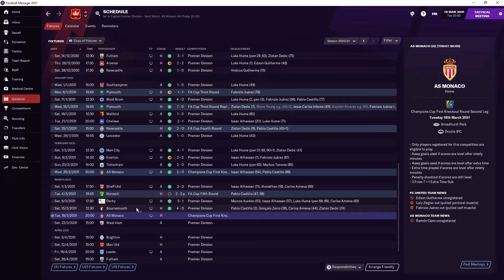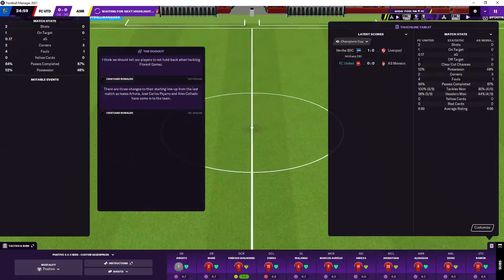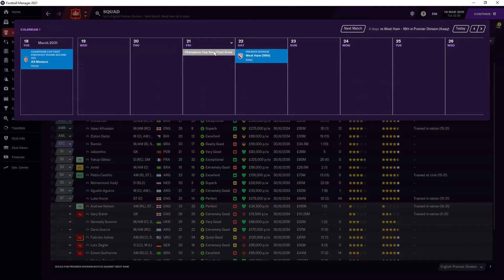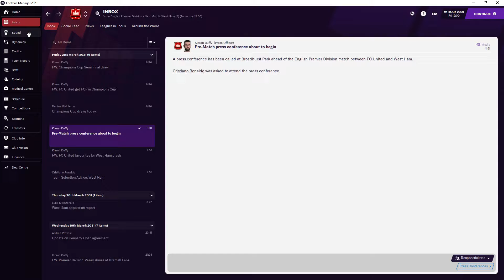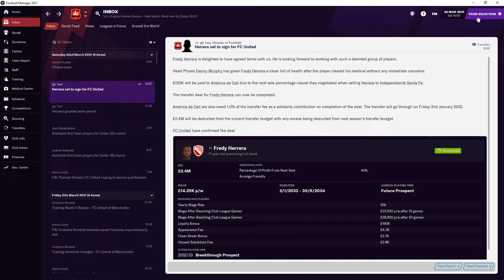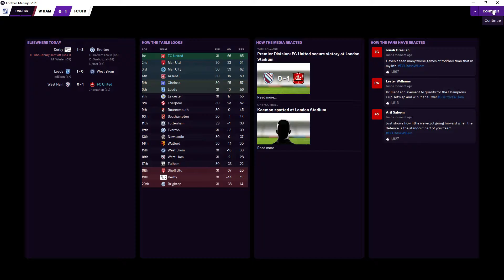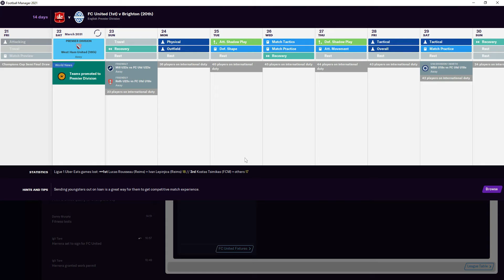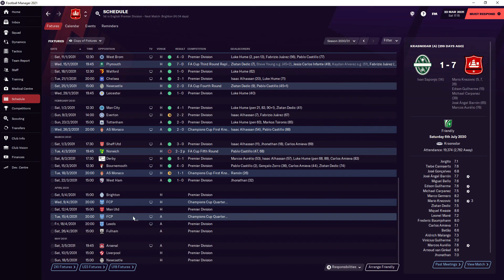E67 | Parker Does Tactics | Glory Glory FC United | Football Manager 2021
About Me & The Channel

Hi I'm Parker, 30 (Feel Old Much)
I Started Uploading To This Channel In November 2018 And Enjoyed It Ever Since, Somehow Would Like To Go Full-Time On Youtube In The Future
Previously Known As ParkerPlays & ParkerPlaysGames, I've Experimented With Other Channels Called (ParkerPredicts & ParkerPlaysFM) Both Still Active, But Its Not Worked Out
So From 18/06/2021 As I Write This All My Future Content Will Be On This One Channel

That Includes
WWE SuperCard
NBA SuperCard
Football Manager
Pokemon
WWE Predictions
Football Predictions & More To Come In The Future

A List Of Playlists Can Be Found Above